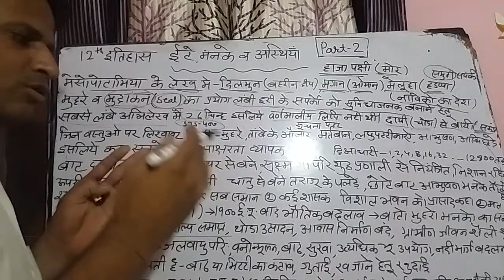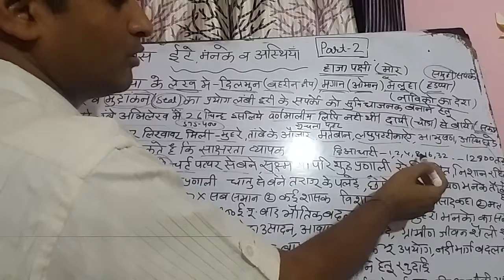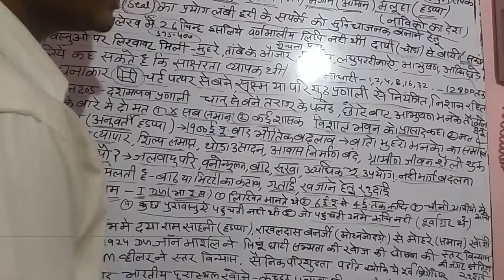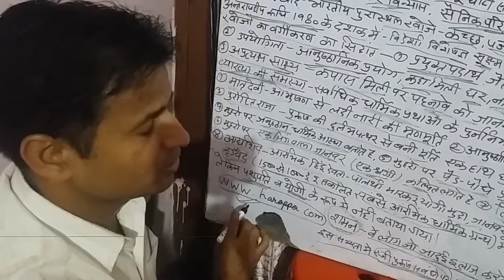12th इतिहास ईटे ,मनके और अस्थिया पार्ट -2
12th history ch.-1 in Hindi part-2 eete,manake aur asthiya,,,,,,प्रश्नों में आने वाले कठिन शब्द जिन्हें नही जानने पर पूरा प्रश्न छोड़ देते है,,, 10th भूगोल पाठ-1कठिन शब्द जो आपको फसाते है FOR SCIENCE NOTES ,,,,,,,,,,,FOR 10TH ECONOMICS 10 GEOGRAPHY  ,,,,,,,v=tD3ilZTicfk&list=PLn0WdEoRbjVhK-emJQCXXhA61MgIWEDC4,,,,,,,,,,,,,,,,,FOR 10TH POLITICAL FOR SAMPLE PAPER follow me on my facebook stay tune with my youtube channel SSC GS संसाधन